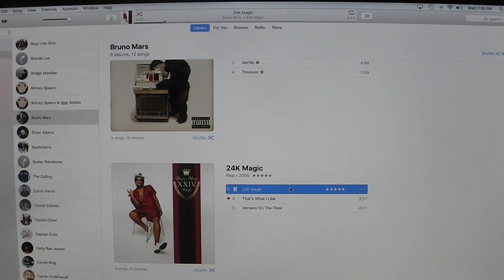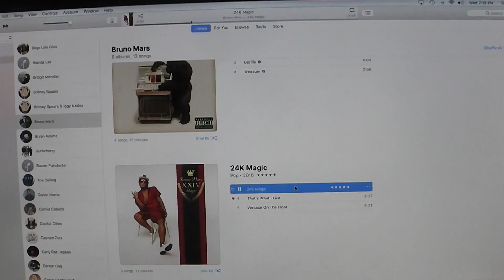The Riley King Radio Show at 10am